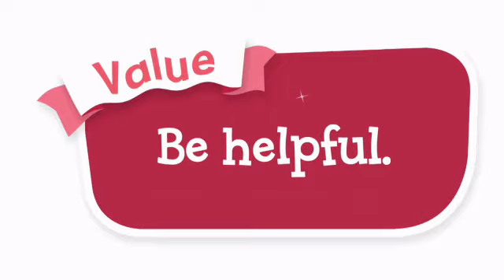Everybody Up 2nd Level Starter Unit 5 please help me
To download
+ SB, WB, audio, TB, Test resources Starter, 1-6 (1st edition), go